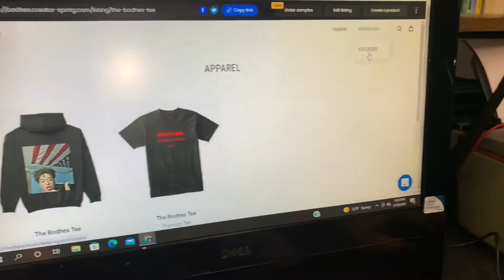Friday Night Hoops- Vlog #19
Thanks 4 watching the vid. May god bless u.